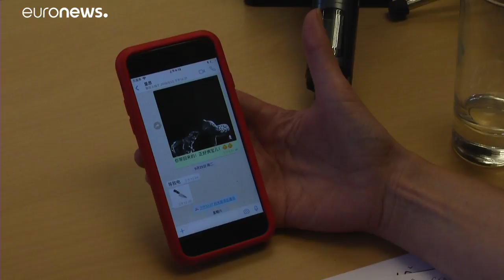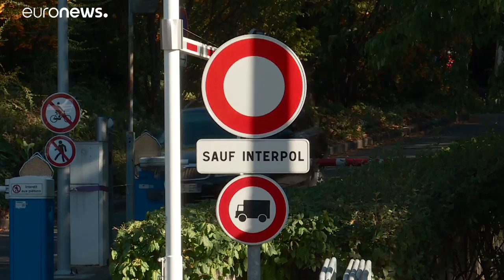Επιστολή παραίτησης του προέδρου της έφτασε στην Interpol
Διεθνή συνδρομή για τον εντοπισμό του ζήτησε η σύζυγός του…